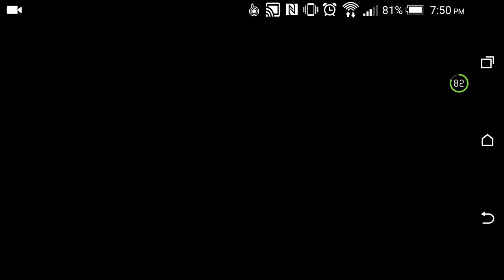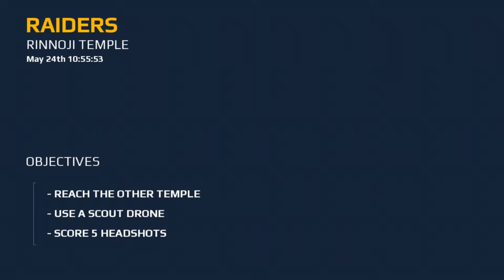Modern combat 5